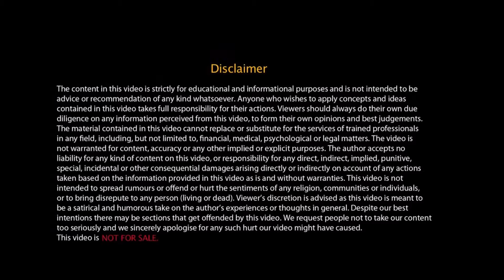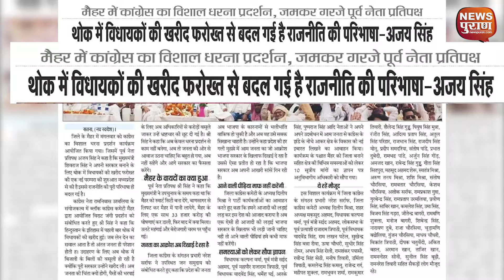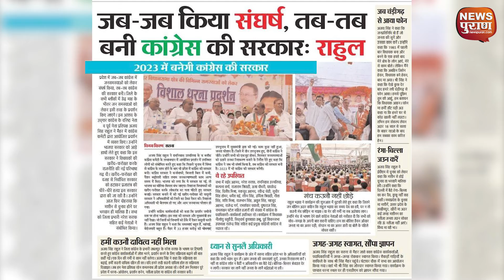MP: अजय सिंह ने दागी गोली... कांग्रेस का सीना क्यूँ हुआ छलनी...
कॉंग्रेस के अंदर बड़ा खेल | सिर्फ गुटबाजी, न ताल और न मेल |

रस्सी जली पर बल बरकरार है
फर्श पर लेकिन गुटबाजी बेशुमार है।

यह गुरु कांग्रेस हैं।

ग़ज़बे सिद्धांत है बाबू..सत्ता हाथ से खिसक गई...लेकिन गुटबाजी के सम्मान में कमी न हुई।  भाजपा और मजबूत होती रही लेकिन गुटबाजी के सम्मान में कमी न हुई।  खुद नेता भी सड़क पर आ गए लेकिन...

सुनिए नेता जी के बोल..पार्टी गई तेल लेने..सक्रिय होने की शर्त पेल मारी..पहले पद दो।

 ग़ज़बे खेल है, अब देखिए.. कमलबाबू की अपनी  कहानी है तो दिग्गी राजा की अलग ही पकती खिचड़ी। अरुण बाबू की कूंद भी कम नही तो अजय बाबू को रोना रोने से फुर्सत नही। पचौरी पूरी तरह से पच चुके हैं तो भूरिया..अपनी भूलभुलैया में मस्त।   यह सभी नेता अपनी सियासी जमीन लगभग खो चुके हैं या फिर खो रहें हैं..लेकिन हेकड़ी में कमी नही।

आलाकमान मप्र कांग्रेस को सम्हाल सकता था तो वहां का रायता खुद उनसे नही समेट रहा। हालात हांफे हुए हैं लेकिन दावा 2023 में सरकार बनाने का। खैर ठीक है बाबू.. उत्साह और आशा जिंदा रहनी भी चाहिए लेकिन असलियत की जमीन पर खड़ा होकर ठोस रणनीति के साथ.. वरना.. यूपी में तो पंगत हो ही गई..बस अगले कुछ सालों में मप्र कतार में है |